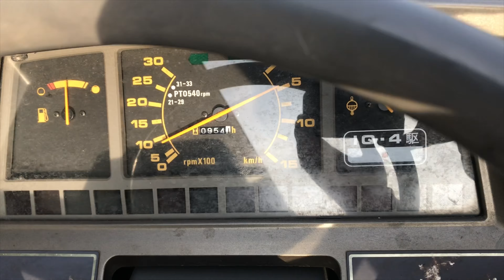Iseki GEAS 25 4x4 25KM japoński mini ciągnik TRAKTOR.COM.PL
Japoński ciągnik Iseki TA295F z napędem 4x4 o mocy 28,5 KM.

ISEKI & Co., Ltd to trzeci pod względem wielkości producent maszyn rolniczych w Japonii. Firma zajmuje się produkcją maszyn wykorzystywanych do sadzenia i zbiorów oraz produkcję części zamiennych i komponentów. Od 1961 firma produkuje traktory, które bardzo szybko zdobyły uznanie nie tylko w Japonii o czym może świadczyć fakt że ciągniki ISEKI & Co., Ltd, były i są sprzedawane na całym świecie pod różnymi nazwami min: AGCO, Bolens, Massey Ferguson i White. Kilka modeli, które były sprzedawane w Japonii zostały wyprodukowane przez zakłady Włoskie Landini czy francuskiego Massey Ferguson.

Dane techniczne:
- 3 cylindrowy silnik chłodzony cieczą o mocy 28,5 KM.
- 3 punktowy system zawieszenia TUZ.
- Hydrauliczne poziomowanie tylnego zawieszenia.
- 4 prędkości wałka mocy PTO.
- 16 biegów do przodu i 16 biegów do tyłu.
- Rewers.
- Wspomaganie kierownicy.
- Wymiary: Długość 358 cm, szerokość 133 cm, wysokość 145 cm , rozstaw osi 171 cm.
- Dzielone hamulce.
- Opony: Przód 7-16 , tył 11,2-24.
- Przebieg: 954  Mth.
- Rok produkcji: 1999 r.

GWARANCJA.

36-002 Trzebownisko.

Godziny otwarcia:
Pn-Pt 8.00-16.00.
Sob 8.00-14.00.